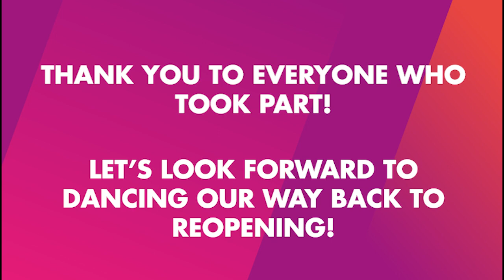Jerusalema Dance 2021